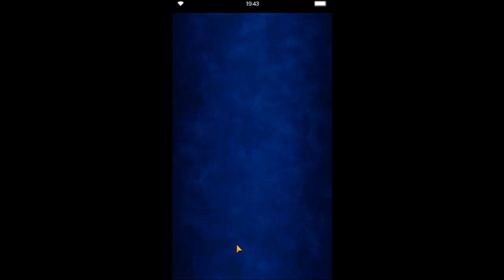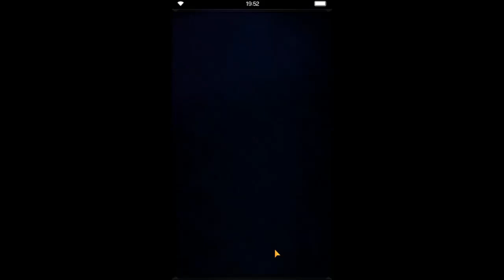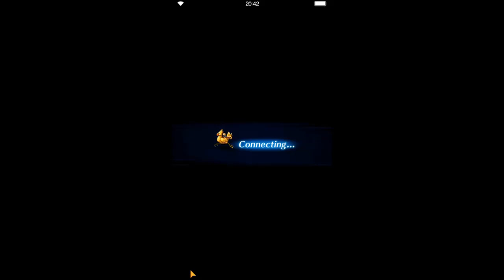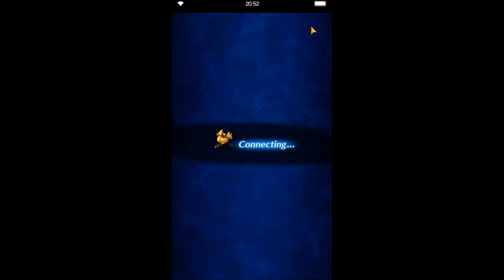Final Fantasy Brave Exvius (PC) Part 12: Story - Kolobos Marsh & Golzas Peak